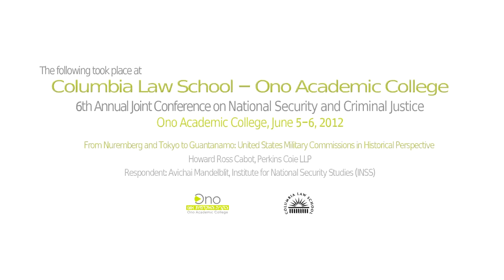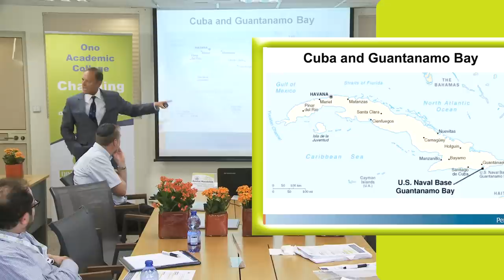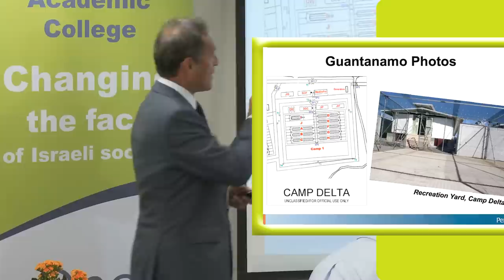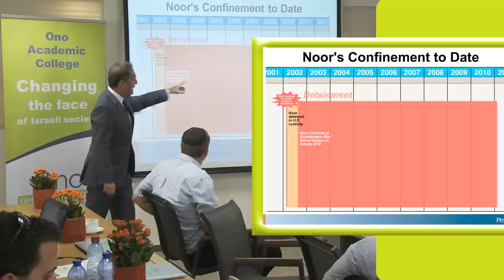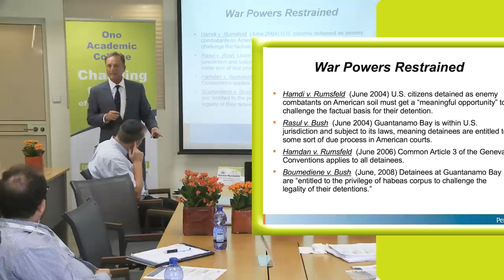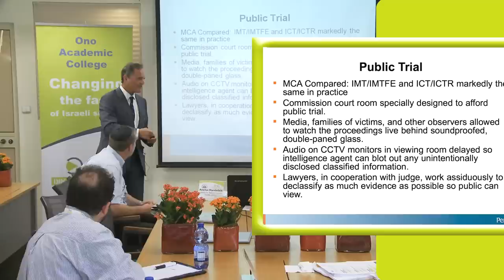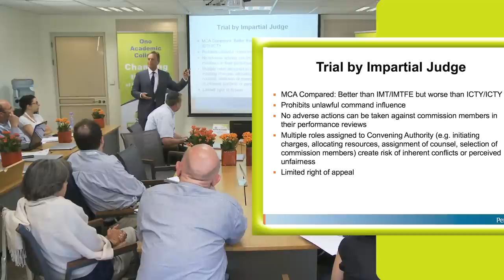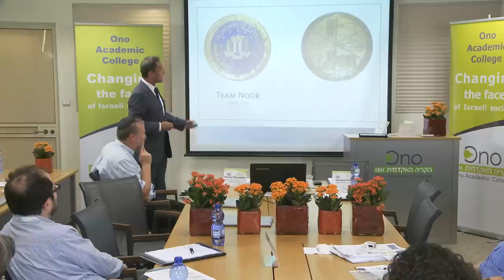Howard Ross Cabot - United States Military Commissions in Historical Perspective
Howard Ross Cabot, Perkins Coie LLP in his lecture in Ono Academic College: "From Nuremberg and Tokyo to Guantanamo: United States Military Commissions in Historical Perspective"

הרצאה זו נערכה במסגרת הכנס השישי המשותף לקריה האקדמית אונו עם הפקולטה למשפטים של אוניברסיטת קולומביה אשר התקיים ב-05-06/06/12. הכנס עסק בנושא: בטחון לאומי וצדק פלילי. לכנס הגיעו מומחים רבים בעלי שם עולמי, בינהם: פרופ' שיזאו וונג מאונ' פקינג בסין, פרופ' יונתן חפץ מסיטון הול בארה"ב, עו"ד הווארד קאבוט מאריזונה, ד"ר אריאל צמח משרד המשפטים, אהרון משניות, נשיא בית המשפט לערעורים ביהודה ושומרון, ד"ר עמיחי כהן מהקריה האקדמית אונו ועוד.